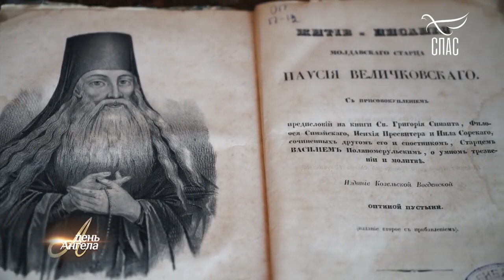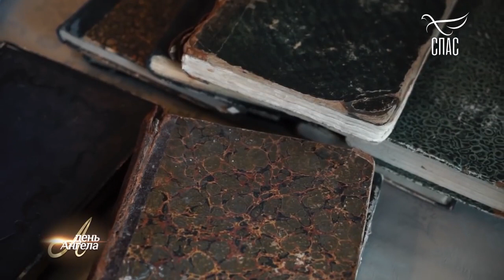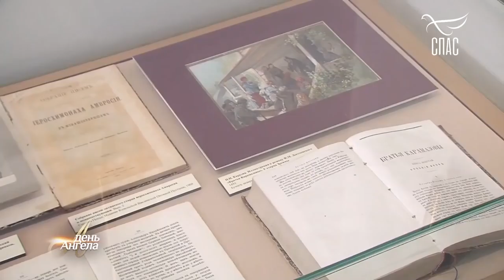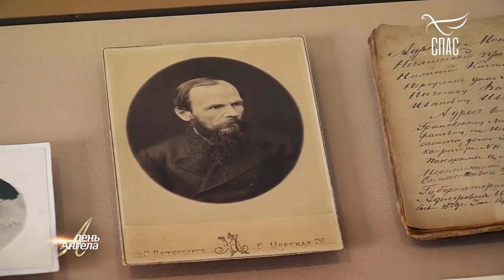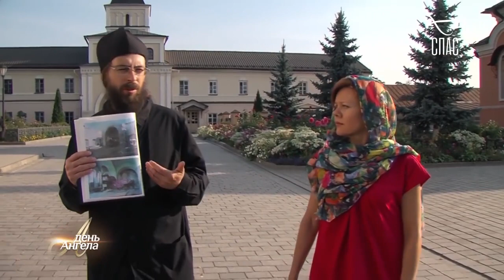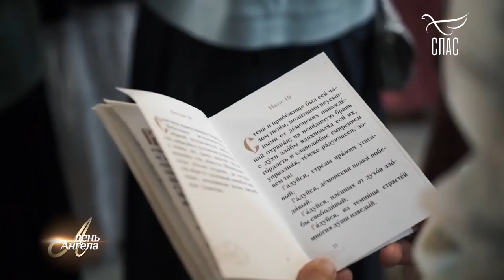Собор Оптинских старцев .